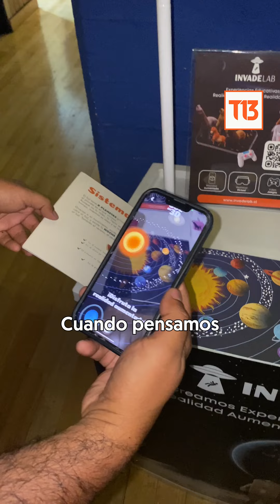Congreso Futuro 2024: la Inteligencia Artificial es una de las claves del encuentro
Desde 2011, el CongresoFuturo se ha convertido en una importante referencia de la ciencia y la tecnología a nivel país 🤖🧐 Santiago tendrá la oportunidad de animar su décima tercera versión.

Puedes visitarlo en el Centro Cultural CEINA, ubicado en Arturo Prat 33, Metro Universidad de Chile. Congreso Futuro también se despliega por todas las ciudades del país, realizando actividades desde Arica a Punta Arenas desde el 15 al 20 de enero.